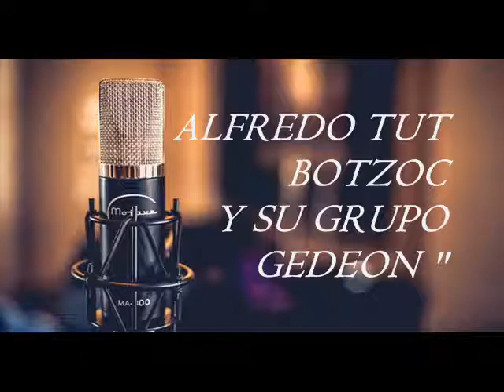ALFREDO BOTZOC Y SU GRUPO GEDEON - JUVENTUD ES BELLEZA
Alfredo Tut Botzoc - 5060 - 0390